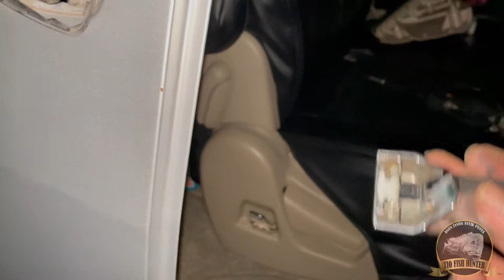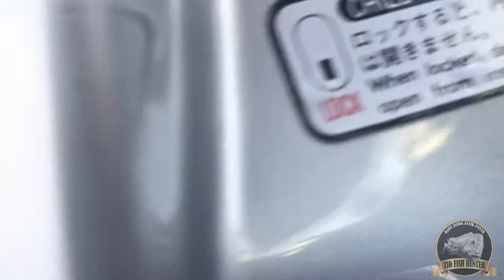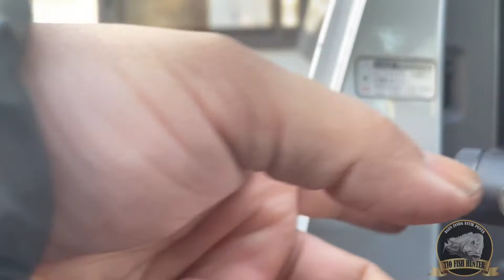DIY VLOG#10 GANTI HANDLE PINTU ALPHARD YG PATAH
Tutorial DIY ganti handle pintu Alphard yg patah,OmCuy.Semoga bermamfaat😁🙏